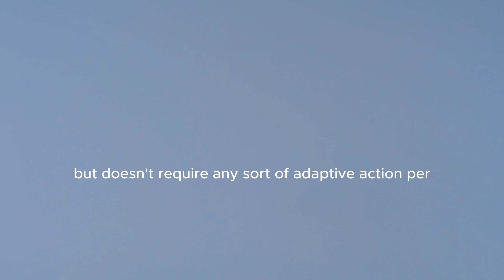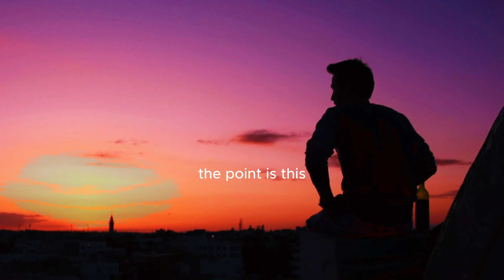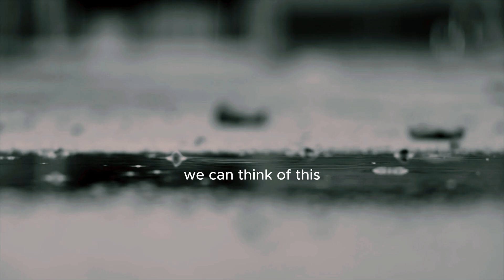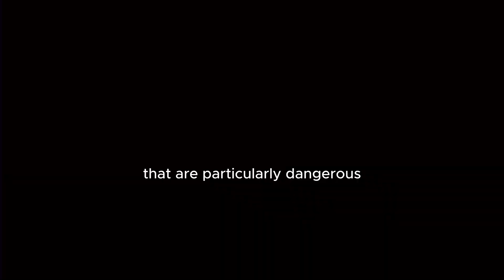IImpact of Masturbation on the Male Brain: Insights from a Renowned Neuroscientist"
In this captivating and informative video, delve into the intriguing realm of the male brain as we explore the impact of masturbation. Join us as we invite a distinguished neuroscientist to shed light on this topic, revealing fascinating insights and dispelling common myths. Discover the scientific facts behind how masturbation influences the male brain, including its potential effects on mental well-being, hormone regulation, and overall neurological functioning. Prepare to be enlightened as we unravel the mysteries surrounding this natural human behavior and gain a deeper understanding of its complex relationship with the male brain. Don't miss this opportunity to broaden your knowledge and engage in a thought-provoking discussion on a topic that has captured the attention of both scientists and the curious minds alike.